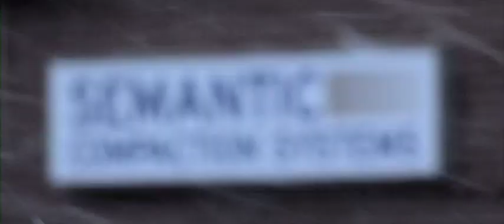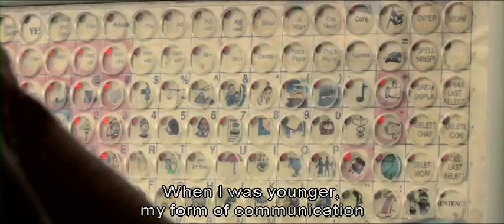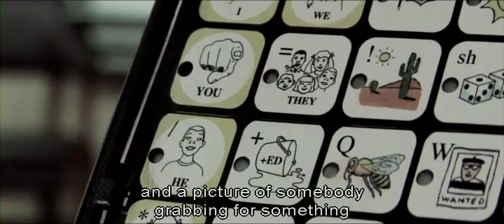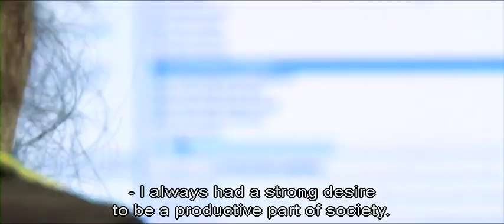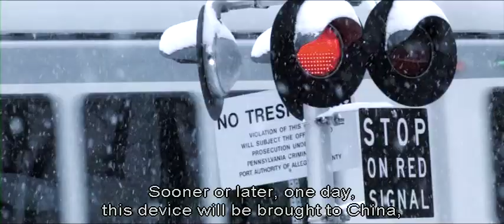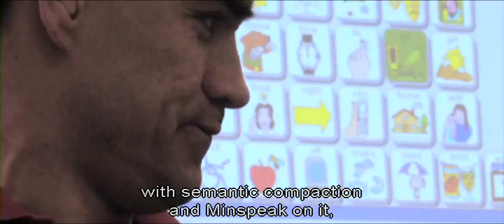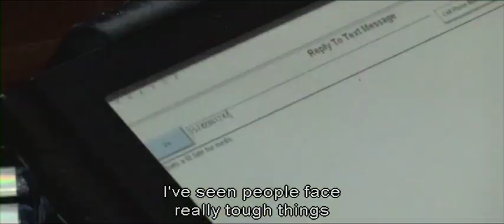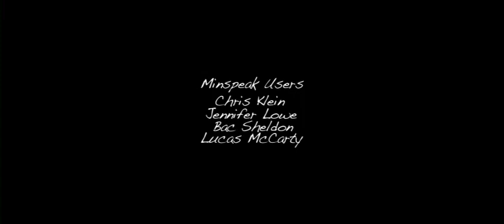Only God Could Hear Me with ENGLISH SUBTITLES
Starring and narrated by Chris Klein and Jennifer Lowe, 'Only God Could Hear Me' offers a portrait of the lives and souls of 'non-speakers,' looking beyond just how they communicate, into why they are driven to do so. follow several AAC users as they navigate the daily challenges of their disabilities.